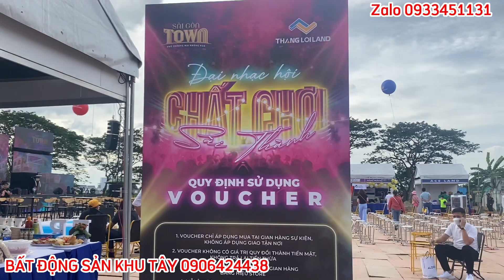TÂN TRỤ - LẦN ĐẦU TIÊN XUẤT HIỆN ĐẠI NHẠC HỘI KHỦNG TẠI LONG AN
TÂN TRỤ ĐÊM QUA CHÁY QUÁ 🥃🥃

🏆 SÀI GÒN TOWN VINH DỰ KHI ĐỒNG HÀNH CÙNG HUYỆN TÂN TRỤ PHÁT TRIỂN HỘI NHẬP & NĂNG ĐỘNG 📈

✅ Đạt 9/9 tiêu chí, huyện Tân Trụ đã chính thức đạt danh hiệu “Nông thôn mới”, tiếp tục hướng đến mục tiêu phát triển nông nghiệp sạch, khu dân cư hiện đại, ngành dịch vụ - thương mại.

🎉 Đạt được thành công như ngày hôm nay là nhờ vào sự lãnh đạo sáng suốt của chính quyền và nỗ lực của người dân địa phương cùng doanh nghiệp trên địa bàn cùng đồng hành 🤝

🎊 Sài Gòn Town là dự án trên địa bàn Tân Trụ do Thắng Lợi Land phát triển tự hào được góp phần vào sự phát triển này và Chúc mừng Tân Trụ đạt danh hiệu Nông thôn mới 🎉

SÀI GÒN TOWN - PHỐ THƯƠNG MẠI KHÔNG NGỦ
📌 Vị trí: Mặt tiền đường Nguyễn Trung Trực - Cao Thị Mai - Nguyễn Văn Tiến, Thị trấn Tân Trụ, Long An